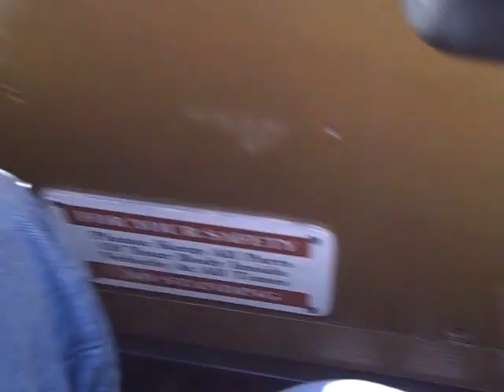GHOST RIDER - Knott's Berry Farm (Back Seat View)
97.1 AMP Radio's McCabe and Nick take on Ghost Rider at Knotts Berry Farm for AMP Radios SWITCH Party.  It's pretty aweeeesome!